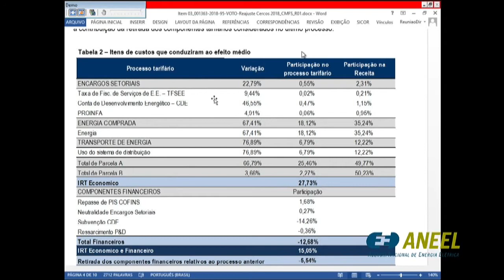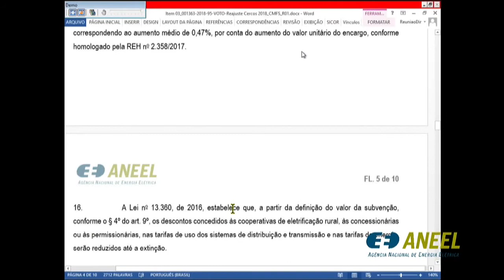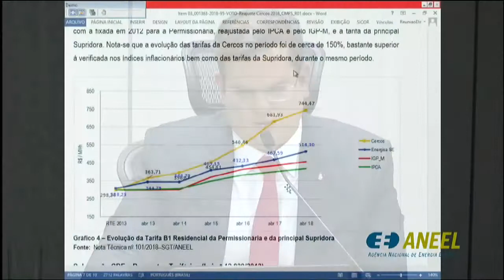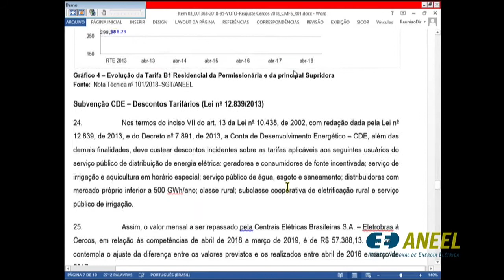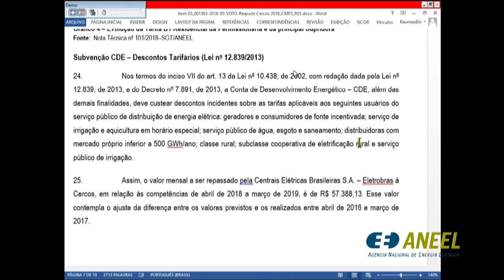Item 3 - 13ª Reunião Pública Ordinária ANEEL 24/04/2018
Item 3. Processo: 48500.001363/2018-95 Assunto: Reajuste Tarifário Anual de 2018 da Cooperativa de Eletrificação e Desenvolvimento Rural Centro Sul de Sergipe Ltda. – Cercos, a vigorar a partir de 29 de abril de 2018. Diretor-Relator: André Pepitone da Nóbrega